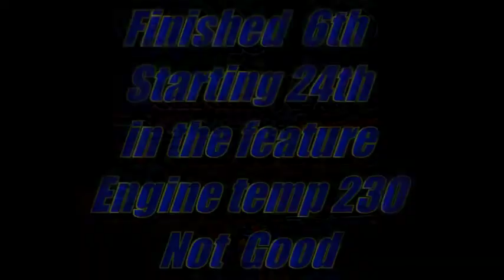New Egypt Mod Consi Jmac 5 28 11.mpg